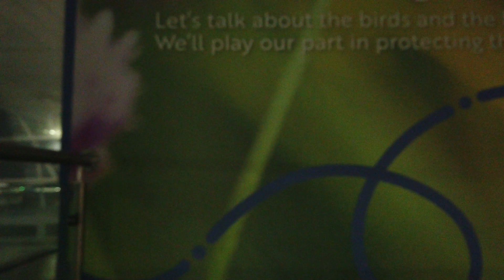Jersey airport departure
Jersey Airport Channel Islands Depature Hall with A Hidden View Point of the aircraft stands and runway upstairs just past duty free on the right.